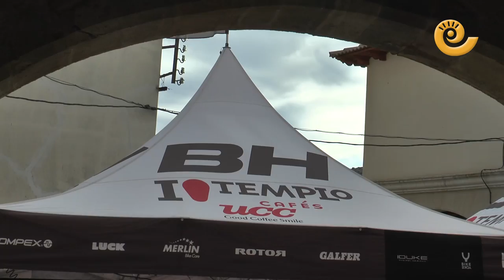Descubriendo Ejulve y su entorno en BTT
El medallista olímpico, Carlos Coloma, y la campeona de España, Rocío del Alba, han recorrido Ejulve y su entorno para promocionar el territorio. Nos lo cuenta en este reportaje el presidente del club ciclista de Ejulve, Juan Carlos Pascual, que se muestra muy contento de tener a estos deportistas de élite para promocionar este deporte de dos ruedas.